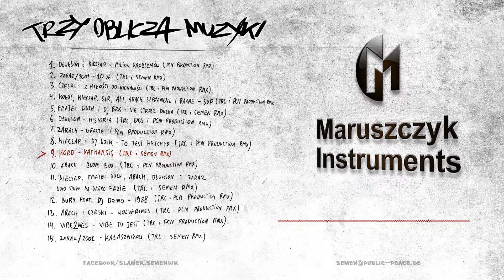09. Kord - Katharsis (TRC & Semen rmx)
Realizacja nagrania: Cygi, Kieczap i ZaRaz / Brak Qltury Studio, Good Stuff Studio i Fabryka Rozpierdolu.
Produkcja, kompozycja, sampling, i wszelkie instrumenty klawiszowe: PCN Production, Sławek SEMEN Semeniuk i TRC Produkcja.
Mix i mastering: Cygi Brak Qltury Studio.

2014 TRC Produkcja